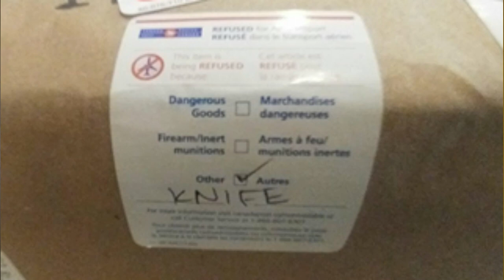Importing Blades to U.K Issues (Packages being sent back!)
Importing Blades / Knives / swords to U.K Issues (Packages being sent back!) Have you ordered a knife from the U.S or Canada and it didn't arrive? These countries are sending back the knives / sword packages to the sender before they even leave the country! IF THIS HAS HAPPENDED TO YOU, YOU CAN HELP STOP THIS - Email your experience to (whether you are U.S, U.K, OR CAN) with as much info and evidence as possible.
CORRECTION : Sorry, I made a mistake, Matt (scholagladiatoria) was aware it is NOT U.K based, but thought it was solely FED EX, which might not be just the case.